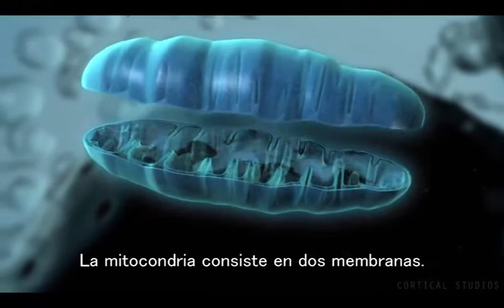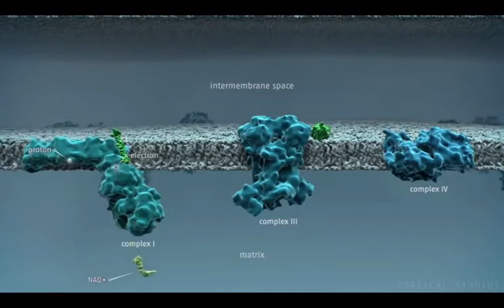Como la Mitocondria CREA Energía Serie Biohacking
¿Qué son las mitocondrias?
Las mitocondrias son unos orgánulos celulares, formados por una doble membrana (externa e interna) que limita un espacio intermembranoso y una matriz mitocondrial.
La membrana externa es lisa pero la interna forma unos pliegues o crestas, que aumentan su superficie y permiten que se distribuyan en ellas muchas proteínas enzimáticas y de transporte, entre ellas, las que forman los complejos enzimáticos de la cadena respiratoria destinados a la producción de energía.
DNA mitocondrial
En la matriz se halla el DNA mitocondrial (mDNA), molécula circular formada por una doble cadena, que contiene información para 37 genes, todos ellos relacionados con la producción de energía, principal función mitocondrial.
Por ello, las mitocondrias son especialmente abundantes en los órganos y tejidos del organismo con mayores requerimientos energéticos.
Las mitocondrias tienen también otras funciones importantes, entre ellas: señalización, diferenciación, muerte celular programada y control del crecimiento celular.
Además, muchas vías metabólicas están total o parcialmente integradas en la mitocondria: ciclo de la urea, β-oxidación de los ácidos grasos, metabolismo de algunos aminoácidos, homeostasis del calcio, etc…
¿Cómo se produce la energía dentro de la mitocondria?

La energía se produce mediante una serie de reacciones químicas acopladas a una cadena de transporte de electrones al oxígeno, transformando en ATP la energía que se va generando (sistema de fosforilación oxidativa, OXPHOS).

Estas reacciones se realizan gracias a la acción conjunta de una serie de proteínas y otras sustancias transportadoras de electrones que están situadas en la membrana interna de la mitocondria y que constituyen el sistema de fosforilación oxidativa.

Este sistema consta de cinco complejos multienzimáticos, formados por más de 85 proteínas, e incluye diversos transportadores de electrones (flavinas, nicotinamidas, coenzima Q10 o ubiquinona, citocromos, etc…) para su correcta función, la síntesis de ATP.